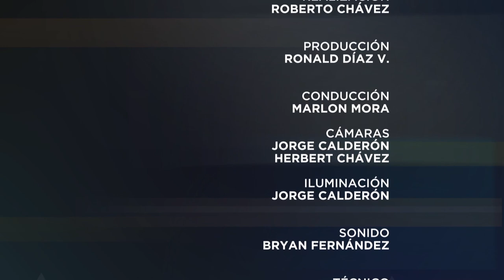VotoCR: Horóscopo Político. Entrevista con Claudio Alpizar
Un excelente análisis del politólogo Claudio Alpizar sobre este proceso electoral 2018 para VotoCR.